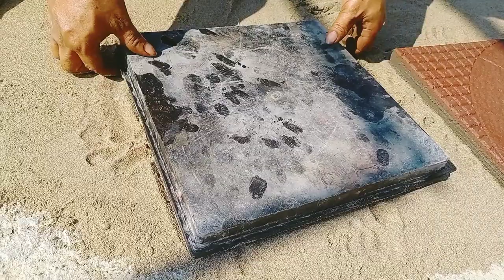Home made Checker tiles and paper block tiles//Lo en ve la